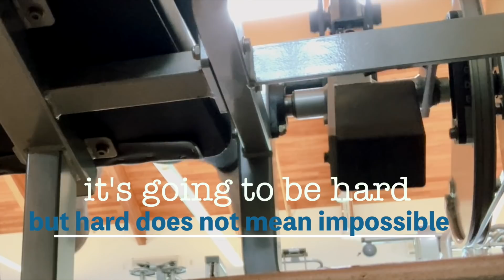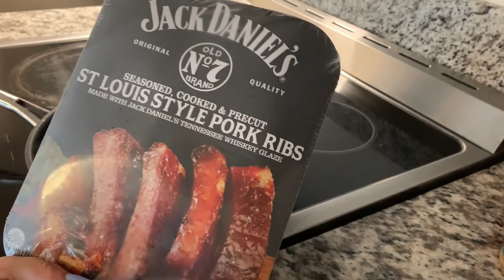Vlog #8 | Productive day in the life of a pharmacy student working in clinic, cooking, studying, gym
Not bored of me yet? Here’s another day in my life as a student pharmacist! I received many positive feedbacks about the motivational quotes during my workout footage so I added a lot more to this video :) I hope it helped and inspired you to get up and be productive today! Let me know if you want me to include my calories input and output in a future video!

Trang

❀ Products I use:
iPad Pro 12.9' 64gb
apple pencil
ipad case
iPad stand
apple pencil case blue
keyboard case
Anne Pro 2

❀ Art Prints
❀ Filming Equipments
Iphone XR
Final Cut Pro